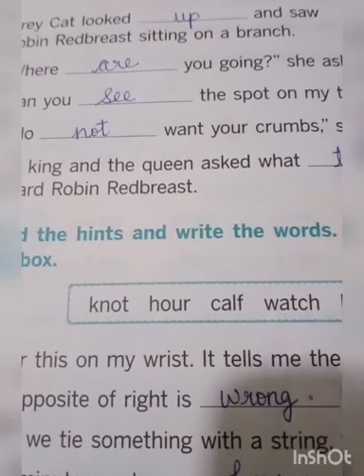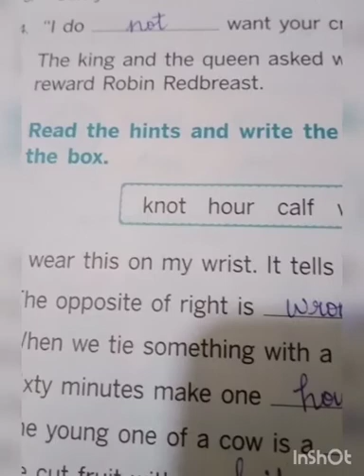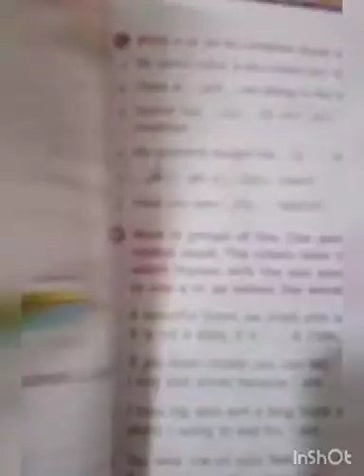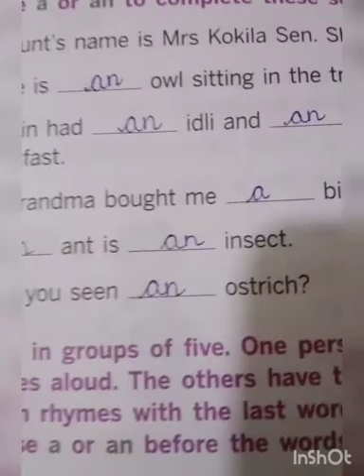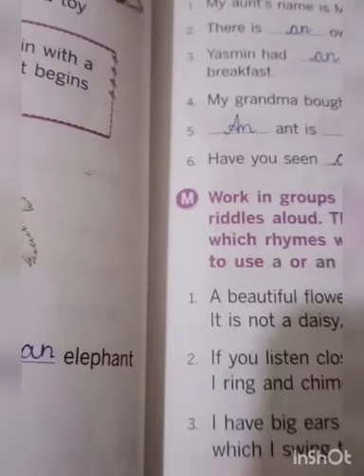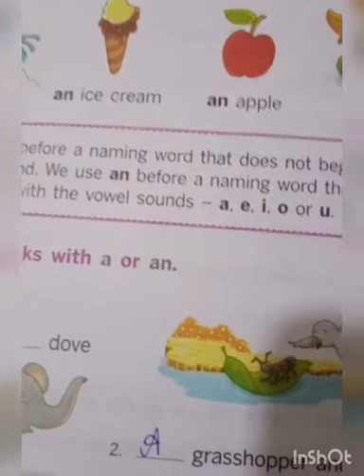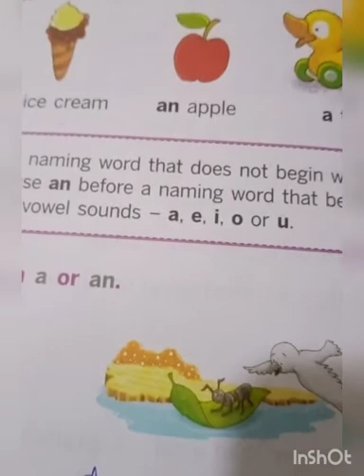GSEB EM STD 2 ENGLISH